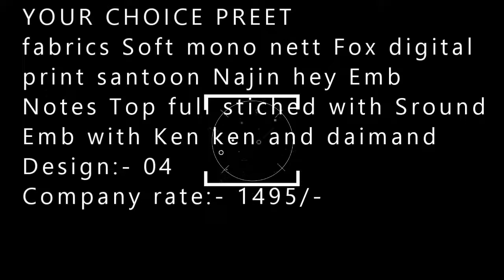YOUR CHOICE PREET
fabrics———Soft mono nett
                        Fox digital print
                         santoon
                           Najin hey Emb

Notes Top full stiched
                          with Sround Emb
                          with Ken ken
                          and daimand

Design:- 04
Company rate:- 1495/-